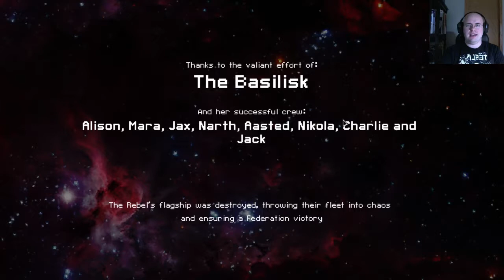Let's Play FTL: Faster Than Light Advanced Edition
I do a full runthrough of FTL. Rendered at 720p instead of 1080p, as a two hour 1080p video was crashing Sony Vegas for some reason.